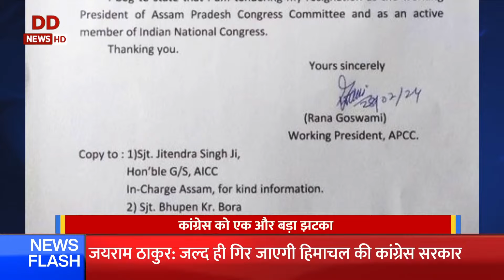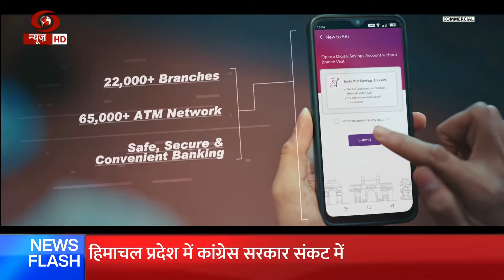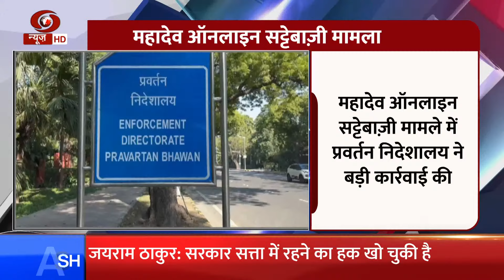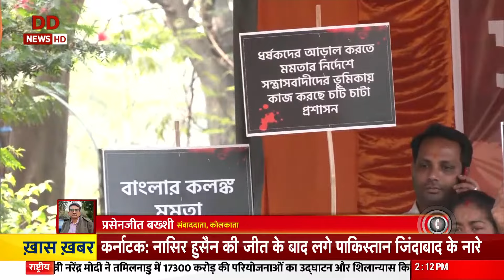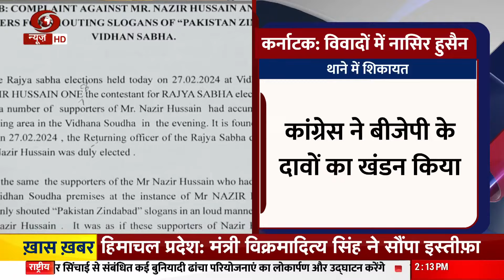Mid Day Prime | Himachal Pradesh में घिरी काँग्रेस, PM का Tamil Nadu दौरा, बड़ी खबरें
📰 हिमाचल प्रदेश में सियासी संकट को लेकर केंद्रीय मंत्री अनुराग ठाकुर ने प्रतिक्रिया दी है. उन्होंने कहा कि कांग्रेस की सुक्खू सरकार ने हिमाचल के लोगों से किया वादा पूरा नहीं किया.

📰 राज्यसभा चुनाव में ओम प्रकाश राजभर (Om Prakash Rajbhar) को झटका लगा है. सुभासपा प्रमुख एक विधायक को क्रॉस वोटिंग करने से रोकने में नाकाम रहे. सपा ने सत्तारूढ़ दल की सहयोगी पार्टी में सेंधमारी किया है. राज्यसभा चुनाव में सुभासपा का एक वोट सपा उम्मीदवार को गया है. हालांकि, ओम प्रकाश राजभर ने नकारा है. उन्होंने सुभासपा विधायक के क्रॉस वोटिंग करने की खबर का खंडन किया है. ओम प्रकाश राजभर का कहना है कि हमारी पार्टी एनडीए गठबंधन में शामिल है. बता दें कि राज्यसभा चुनाव में सपा के कई विधायकों ने क्रॉस वोटिंग की है.

📰 सपा ने तीन और उम्मीदवारों को मैदान में थे. बीजेपी के टिकट पर आठ प्रत्याशी ने राज्यसभा का चुनाव लड़ा. बता दें कि 10 सीटों के लिए 11 उम्मीदवार मैदान में थे. आठवें प्रत्याशी के रूप में बीजेपी ने संजय सेठ को उतारकर मुकाबला दिलचस्प कर दिया था. संख्या बल के लिहाज से सपा तीन सीट जीतने में सक्षम लग रही थी. सत्तारूढ़ दल विपक्षी खेमे को भेदने में कामयाब हो गया. क्रॉस वोटिंग ने सपा का विधानसभा में गणित बिगड़ गया.

📰 सपा के कई विधायकों ने पाला बदलकर बीजेपी को वोट किया. क्रॉस वोटिंग की खबर पर सपा प्रमुख अखिलेश यादव और शिवपाल सिंह यादव ने बीजेपी पर जबरदस्त हमला बोला. शिवपाल सिंह यादव की सख्त चेतावनी का भी बागियों पर असर नहीं हुआ. सुभासपा भी क्रॉस वोटिंग रोकने में नाकाम रही. हालांकि 6 विधायकों में से 5 ने मुख्यमंत्री योगी आदित्यनाथ से मुलाकात कर बीजेपी के पक्ष में मतदान करने का भरोसा दिलाया था. अब एक विधायक का वोट सपा के खेमे में जाने का ओम प्रकाश राजभर ने खंडन किया है. त कर भाजपा के पक्ष में वोट देने की बात कही है.